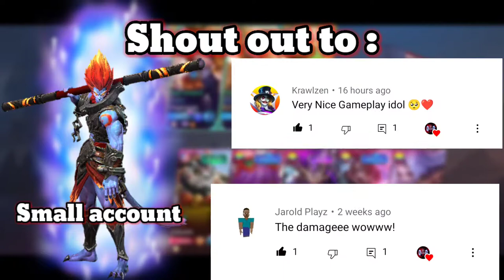Sun core | First Savage season 21| Simian curse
Join the family in Facebook

Want to chat and get a team join the chat group

If you love chou must watch thise play list.

The forgotten here Martiz is back.

Ruby Gameplay the most underrated hero in Mlbb. Must watch how op Ruby is you will change your mind and think twice to mess with Ruby.

Follow me for more content in my Facebook

follow me up in tiktok

Unknown Brain & Hoober - Phenomenon
 (Ft.Dax &

Track: Rebel Scum & Dani King & Centrix - Calm Before The Storm [NSC Release]

NCS Music 🎶

1. Hollywood perfect.
2. Wateva & Fiveight-Get$.
3.  Abandoned-Out of the Grave.
4. Anixto-Ride Or Die.
5. Barren Gates - Devil.
6.Cradles.